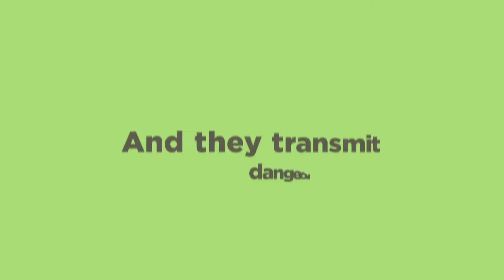Enjoy your yard again, ask for Stop the Bites!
Avoid mosquitoes and ticks and ask your pest management professional to apply Stop the Bites! - a natural mosquito and tick solution. Stop the Bites! has a 21 day residual and is highly effective in controlling mosquitoes and ticks. for details.